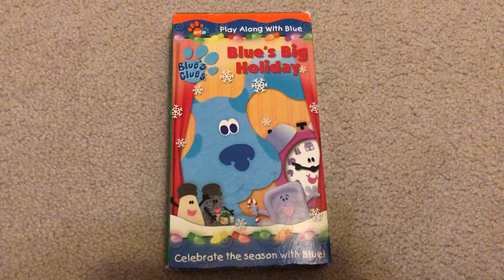Blue’s Clues: Blue’s Big Holiday 2001 VHS